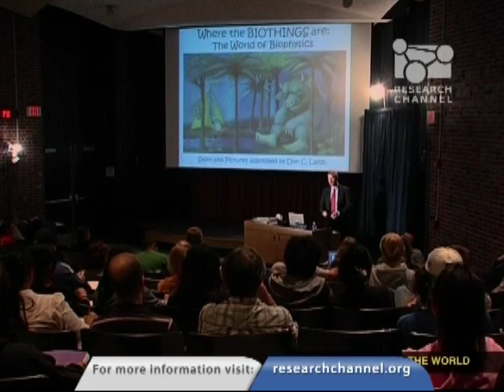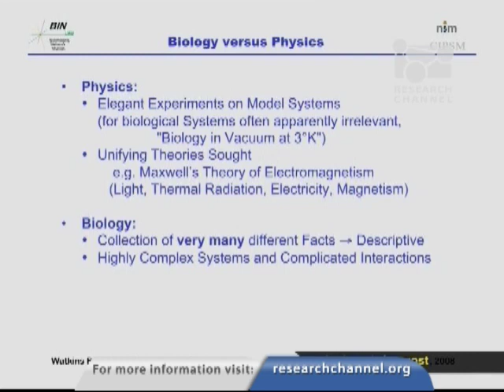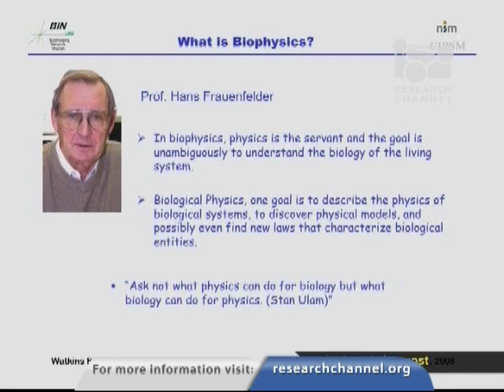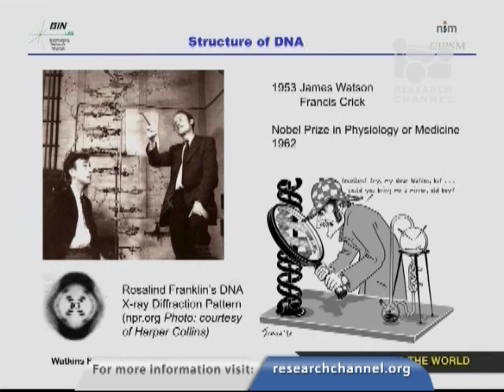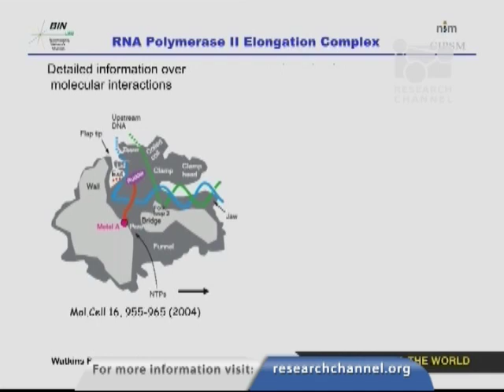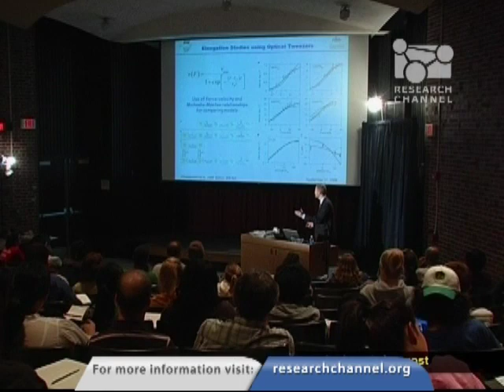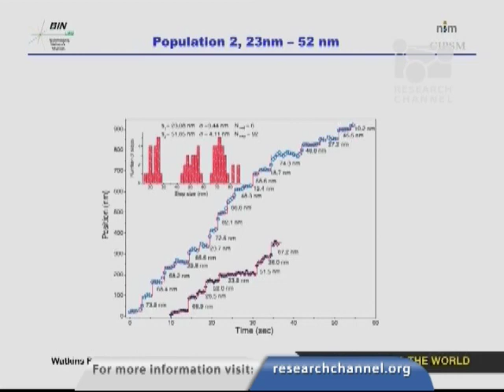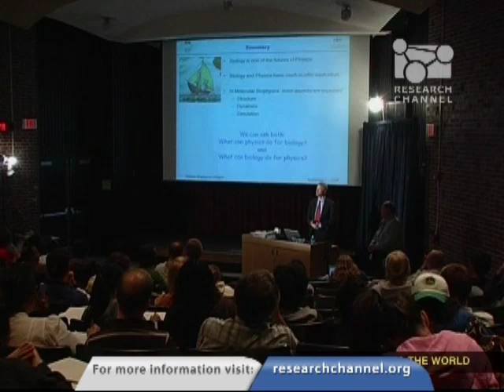Wichita State and The World: The World of Biophysics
In this Wichita State University program, Don Lamb, professor of physical chemistry at Ludwig University of Munich, delivers the Watkins Lecture Series on the World of Biophysics. Lamb discusses his research into the world of biophysics and fluorescence.